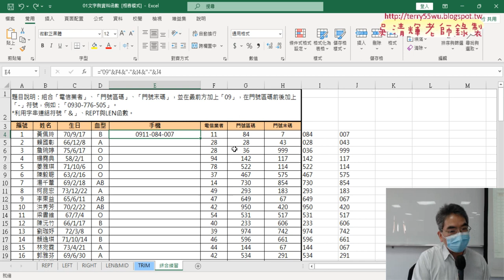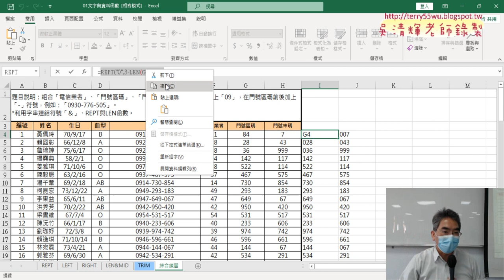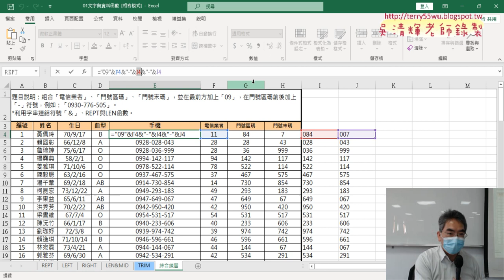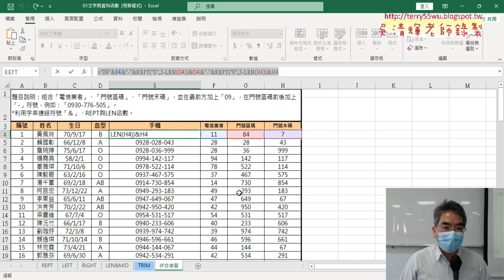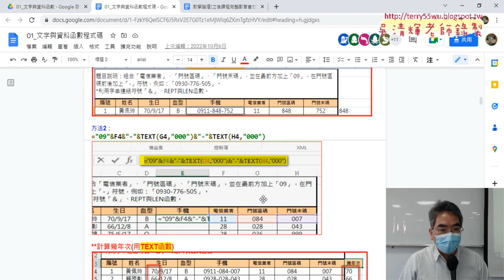02 用串接文字產生完整公式